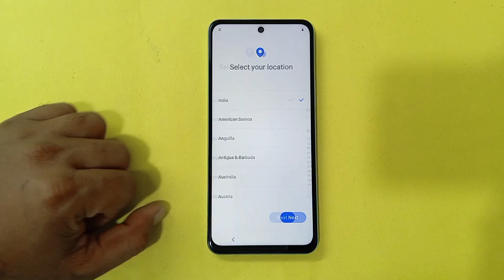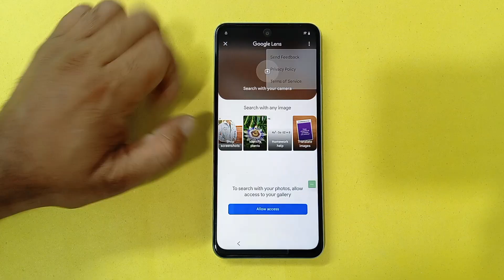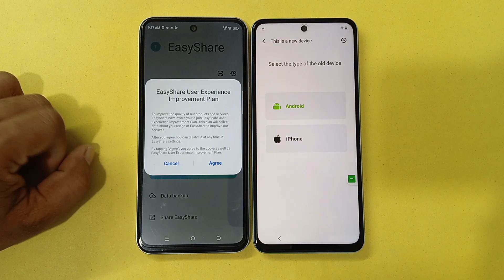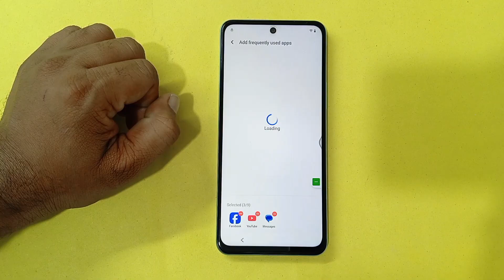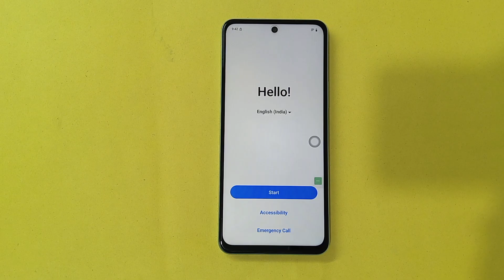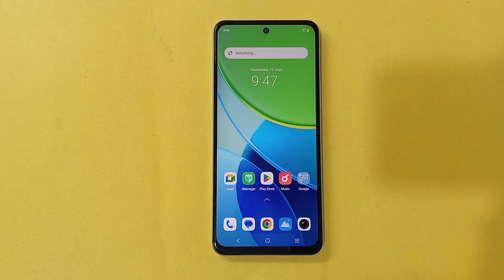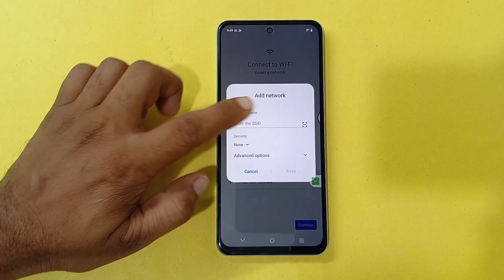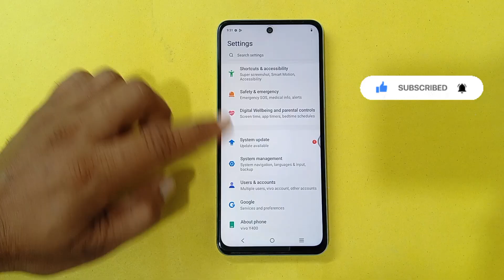Vivo Y200/Y300/Y400 Android 15 FRP Bypass 2025 – Remove Google Account Lock Without PC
in this video, I’ll show you how to easily bypass the FRP (Factory Reset Protection) lock on Vivo Y200, Y300, and Y400 running Android 15 — no PC or laptop required! If you're stuck on the Google verification screen after a factory reset, this step-by-step guide will help you remove the Google account lock in just a few minutes.

✅ Works for:
• Vivo Y200
• Vivo Y300
• Vivo Y400
• Android 15 (Latest Update – 2025)

Topic Related Searches🔎 : 👇
Vivo Android 15 Google Lock Remove
Android 15 Vivo FRP Bypass Without PC
Vivo Android 15 FRP Unlock 2025
How to bypass FRP Vivo Y200
Bypass Google Account Vivo Y300
Vivo FRP Android 15
Vivo Y200/Y300/Y400 Bypass Android 15 Update
Factory Reset Protection Vivo 2025 Android 15
FRP remove Android 15
Vivo Y400 Frp Umt
Vivo Y200 Pro Frp Bypass Android 15

🎬️ Infinix Smart 7 HD FRP Bypass Without Activity Launcher | Infinix (X6516) Frp Bypass 2024 Android 12

🎬️ Redmi 12 | 12c HyperOS Frp Bypass Without Activity Launcher | Xiaomi Redmi 12c Frp Unlock Without Pc

🎬️ Itel A70 (P665L) Frp Bypass/Unlock Without X-share Android 13 | Itel A70 Frp Unlock Without Pc 2024